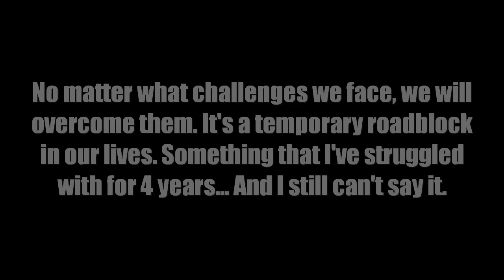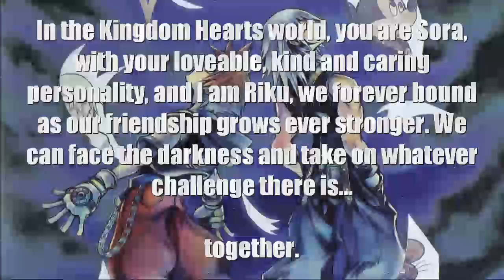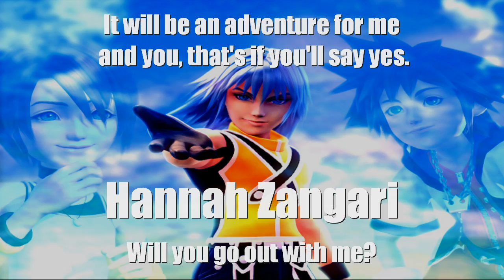A Very Special Skype Chat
A very special Skype Chat for that certain someone... Paul from the P in R&P Studios.